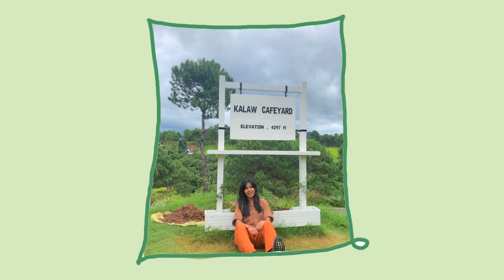Getting Lost in Kalaw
Come with us getting lost in Kalaw! You can do so many things in just one day around Kalaw is amazing!

The Girl From Y2K